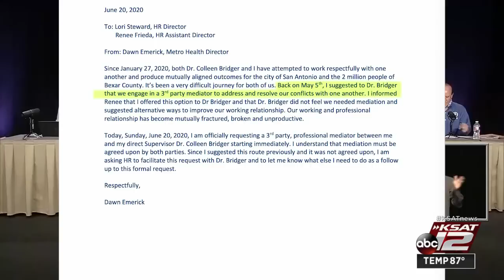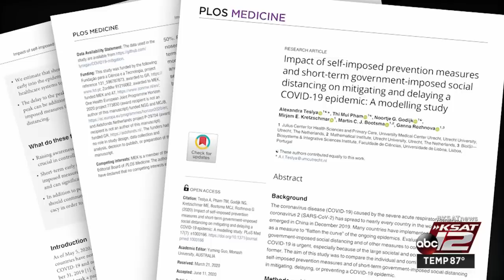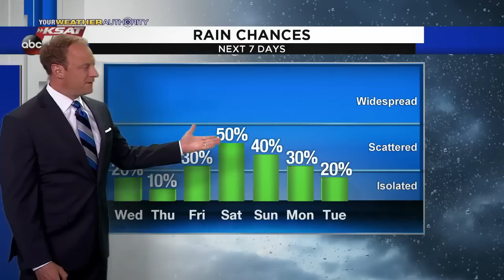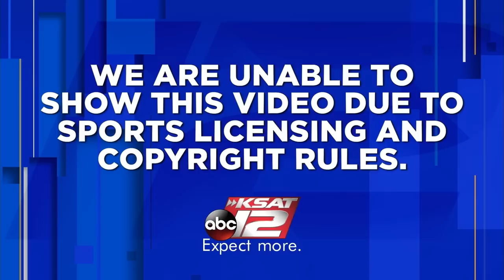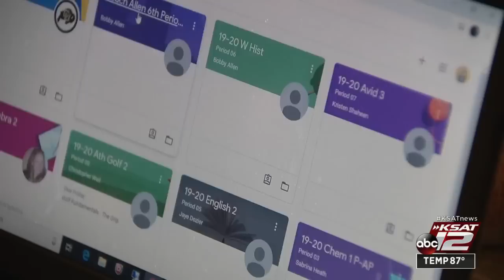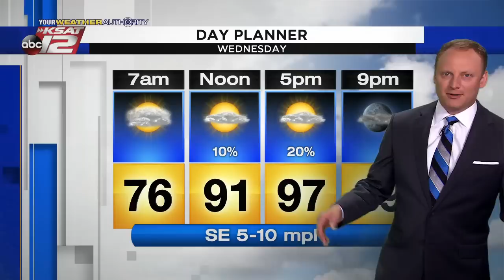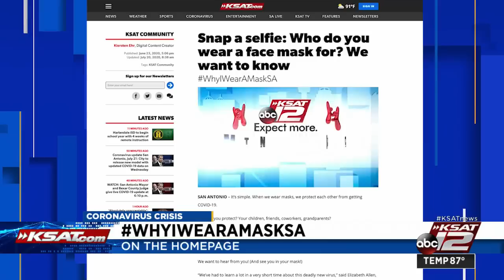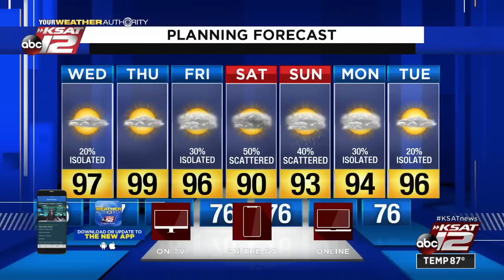KSAT 12 News Nightbeat : Jul 21, 2020